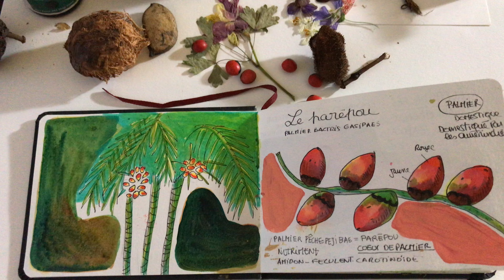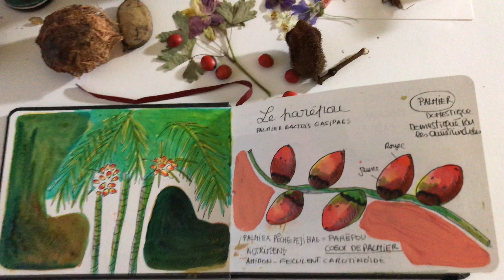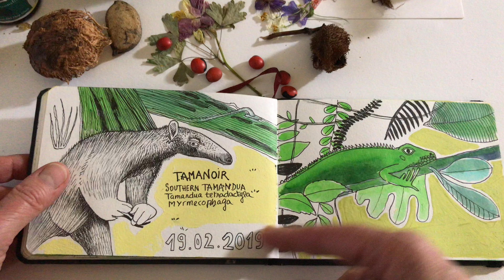💚 Sketchbook Tour de mon carnet de voyage 💚 en Guyane mars 2019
Mademoiselle Kati O. vous présente Son carnet de voyage 2019 En Guyane.

Avant chaque voyage j’étudie la faune et la flore du pays que je vais découvrir. Mais ce que j’aime le plus c’est m’amuser à deviner quelles sont les graines que je vais pouvoir rapporter pour ma collection. Tu verras dans mon carnet des pages de graines. Ce sont mes préfères 😍
📎  L'article du blog :